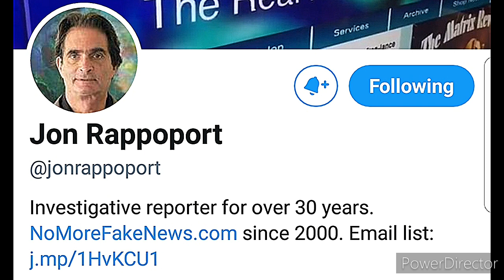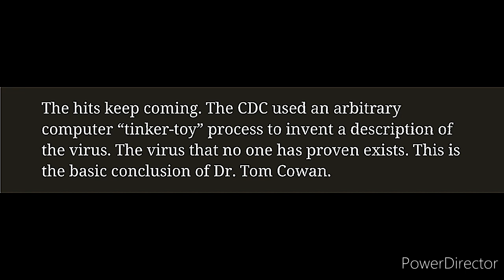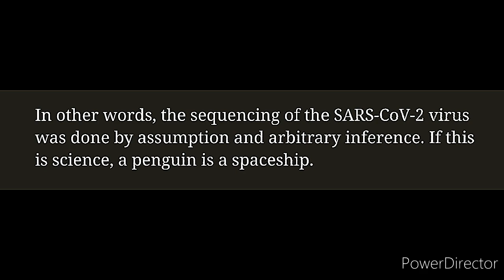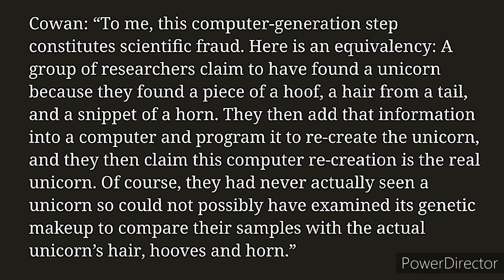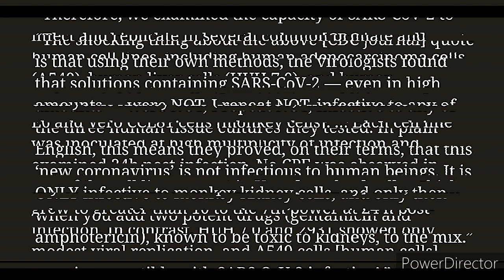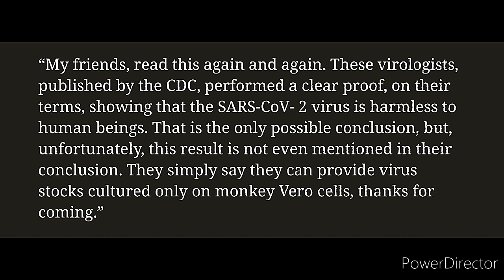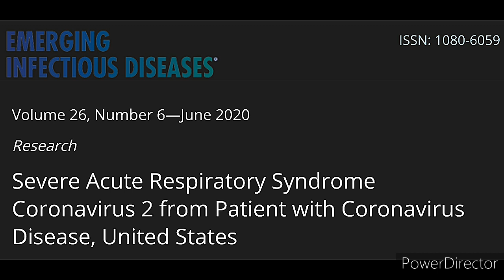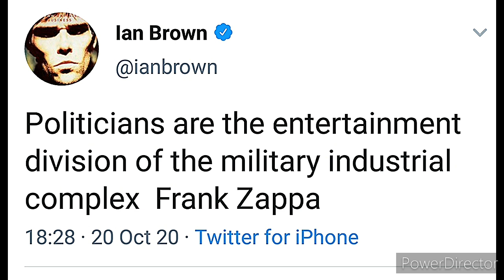Pandemic...?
CONVID THE MYTH!